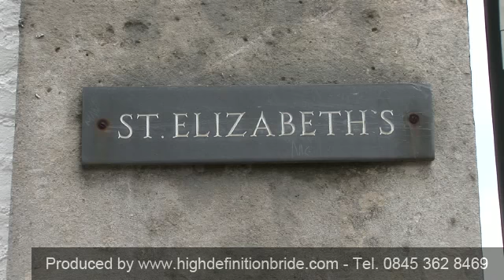Wedding Videography Angmering - Angmering Wedding Videography, West Sussex